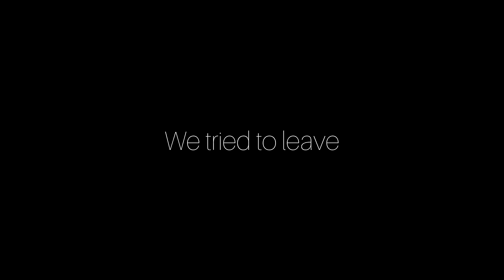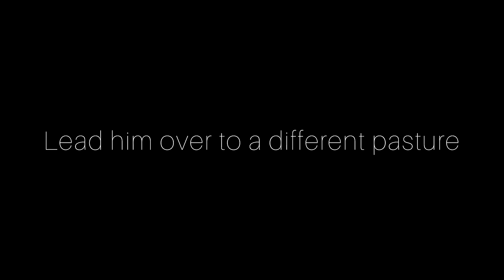Bible Verses about Deer or Harts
The other day I walked in the woods and a deer came up to me.  This made me think about verses in the Bible about deer or harts.  JOSEPH edited this video, and did a FANTASTIC JOB!